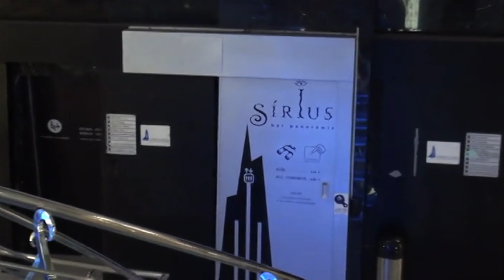Parks in Andorra